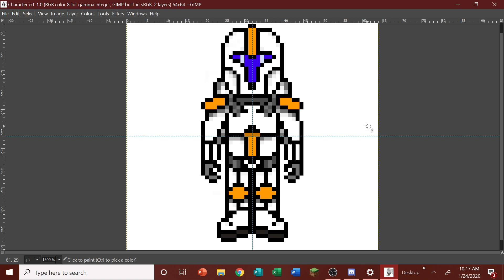LOTR Minecraft - Pirate Let's Play "TOR" Ep. 6 - Pirate Group Chat!!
Hello everyone, today, along with two members of the faction, we continue to build and develop the pirate town. I hope you enjoy, and God bless.